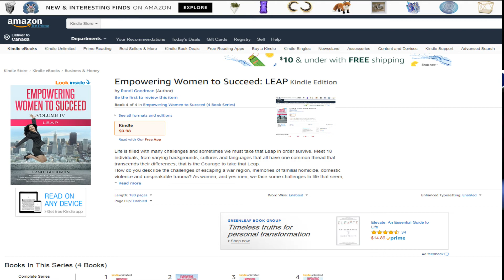Randi Goodman Interview